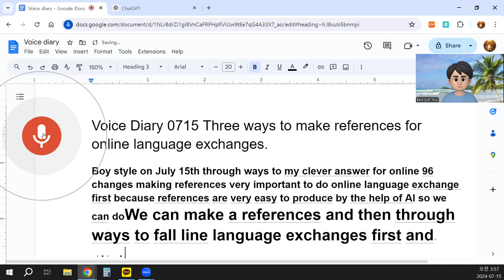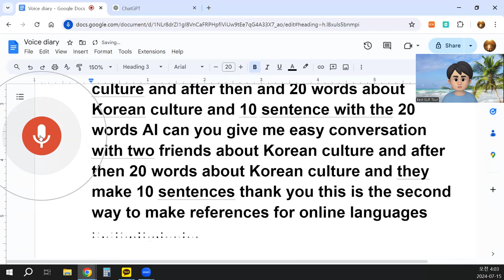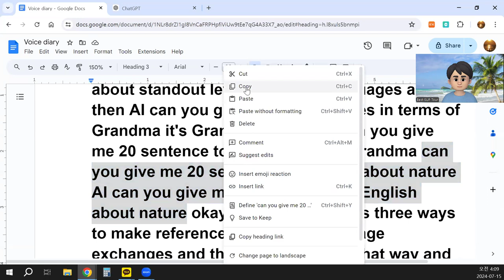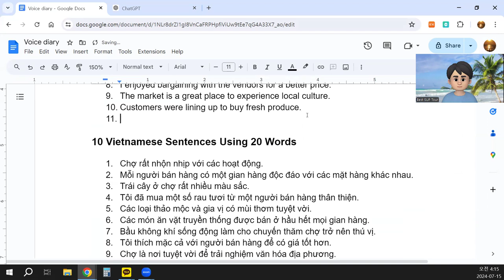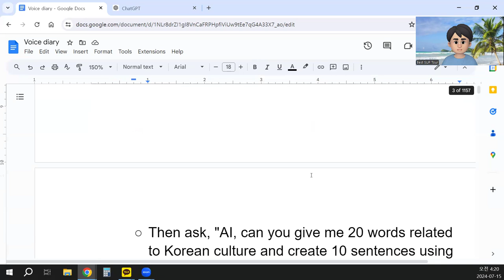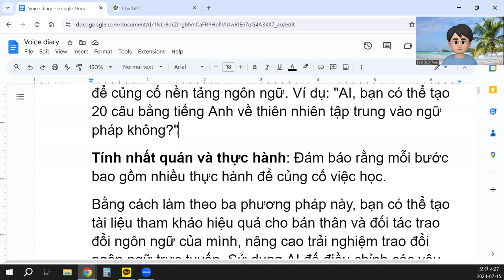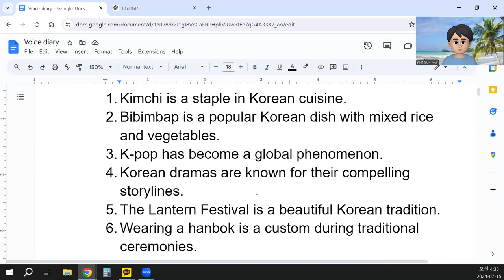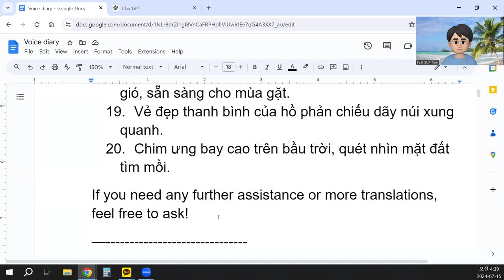Voice Diary 0715 Three ways to make references for online language exchanges.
On July 15th, I explored three ways to create references for online language exchanges. Making references is very important for effective language learning online.
First Method: Self-Reference Creation
Creating references for yourself is straightforward, especially with the help of AI tools. Here’s how you can do it:
Assess Your Current Level: Start by understanding your proficiency level. For instance, if you are learning Vietnamese and know that you are at a beginner or intermediate level, identify what areas you need to focus on.
Use Your Native Language or English: If you are proficient in English, create your reference materials in English first. You can later translate them into the target language, like Vietnamese. If you are not comfortable with English, use your native language to draft these references.
AI Assistance: Use AI to generate simple conversations. For example:
"AI, can you create an easy conversation between two friends about a Vietnamese market?"
After the conversation, request, "AI, can you give me 20 words related to Vietnamese markets and then create 10 sentences using these words?"
Contextual Learning: By focusing on specific topics like Vietnamese markets or traders, you can tailor your learning to real-life contexts, making it more relevant and practical.
Second Method: Creating References for Language Partners
When creating references for language exchange partners, it’s important to consider their interests and proficiency levels.
Understand Your Partner’s Level: Gauge your partner’s language proficiency to tailor the references appropriately.
Topic Selection Based on Interest: Choose topics that interest your partner. For instance, if your partner is interested in Korean culture:
"AI, can you create an easy conversation between two friends about Korean culture?"
Then ask, "AI, can you give me 20 words related to Korean culture and create 10 sentences using these words?"
Cultural Relevance: Providing culturally relevant references can make the learning experience more engaging for your partner.
Third Method: Structured Learning Progression
For a more structured approach, create references that cater to different proficiency levels, from beginner to advanced.
Step-by-Step Learning: Develop references that progressively build on each other. Start with simple conversations, then move to vocabulary, and finally to more complex sentences.
Grammar Focus: Incorporate grammar exercises to solidify language foundations. For example:
"AI, can you create 20 sentences in English about nature focusing on grammar?"
Consistency and Practice: Ensure that each step includes ample practice to reinforce learning.
By following these three methods, you can effectively create references for yourself and your language partners, enhancing the online language exchange experience. Utilizing AI for prompt engineering can significantly streamline this process, making language learning both efficient and enjoyable.